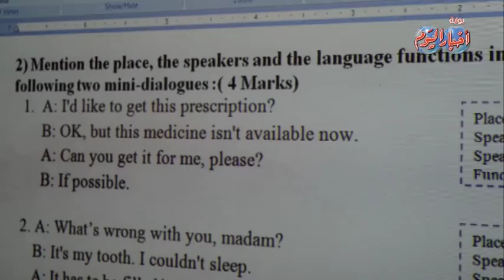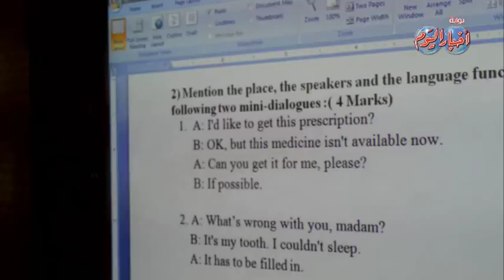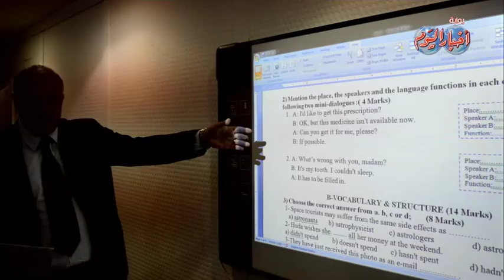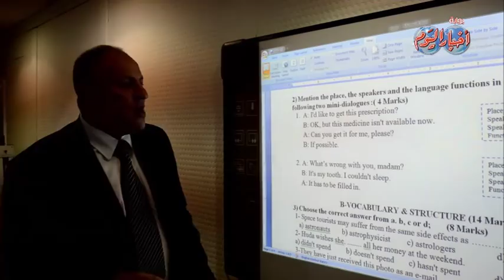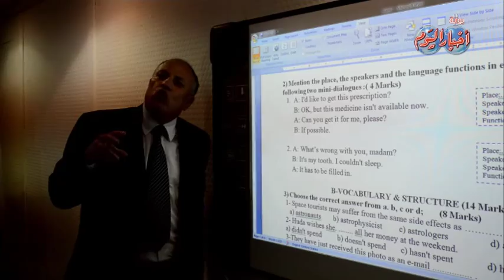اللغة الأنجليزية ثانوية عامة - السؤال الثانى